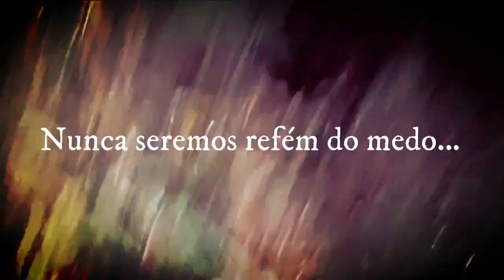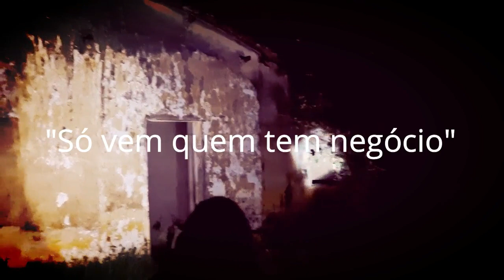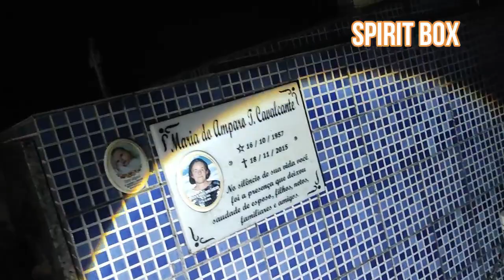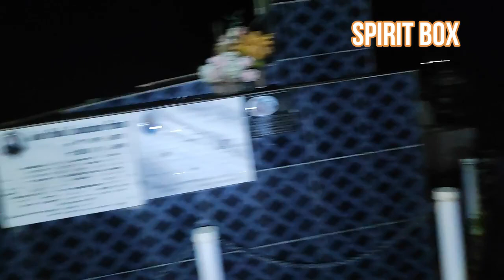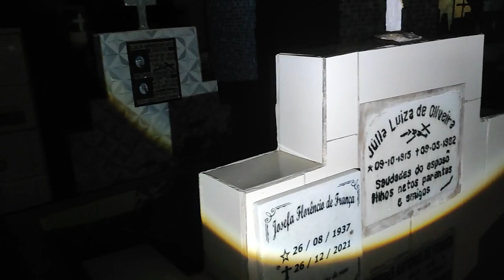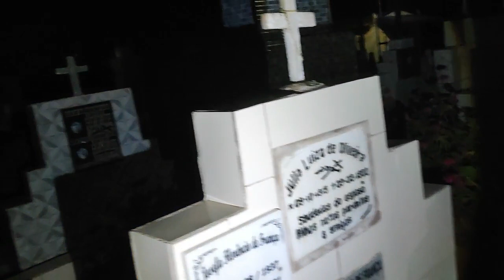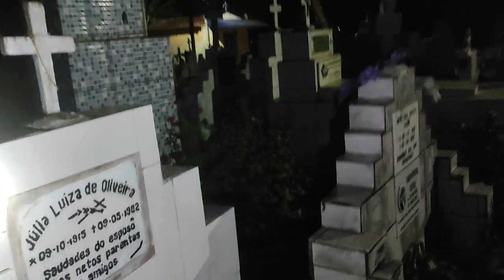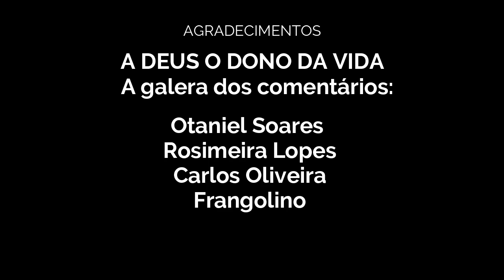CEMITÉRIO DOS AFLITOS PARTE 02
Acompanhem a segunda parte de uma investigação de tirara o fôlego, espíritos aprisionados pedem atenção.